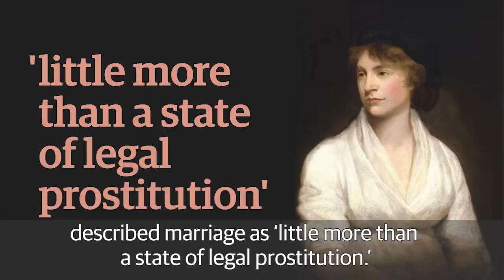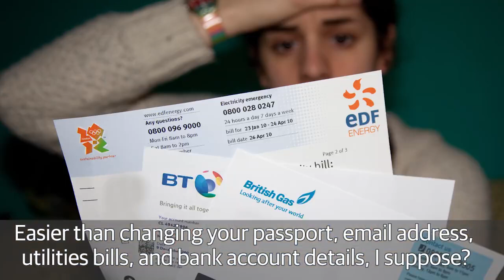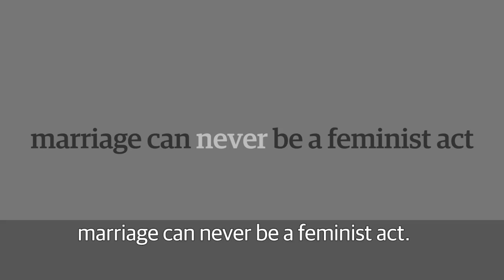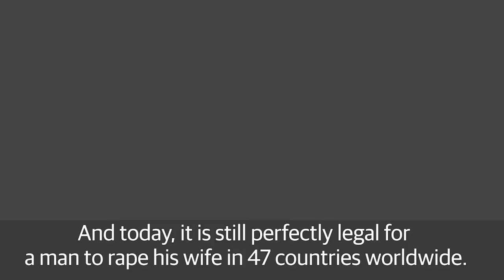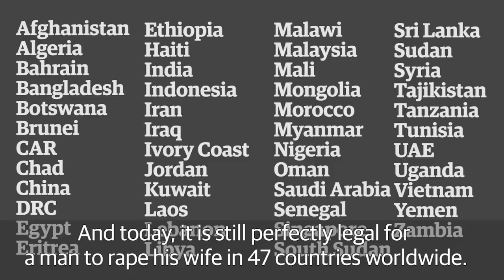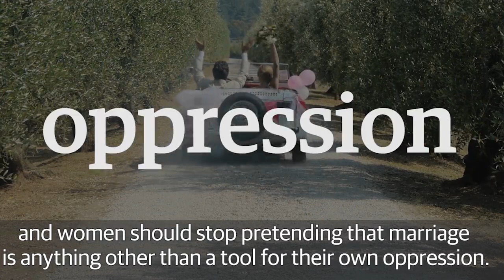Julie Bindel Says "Marriage is a Tool of Male Privilege"... WTF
Julie Bindel believes that Marriage is a tool for the patriarchy to oppress women... last time I checked it was the women who are the ones who are obsessed with getting married.

Purchase the Official 'Booze and Bullshit Show' T-Shirt, in either Premium or Gildan at